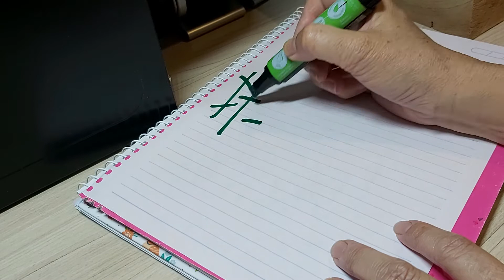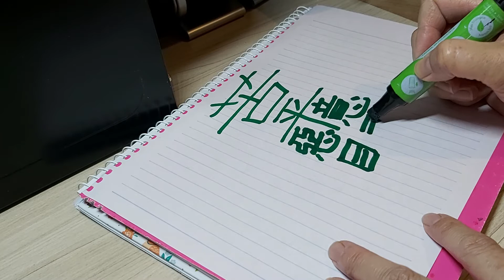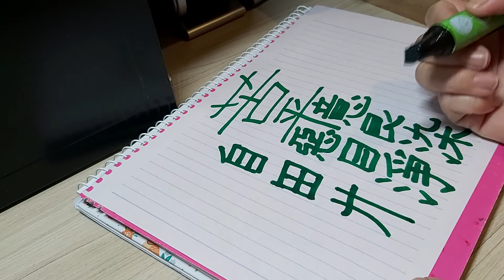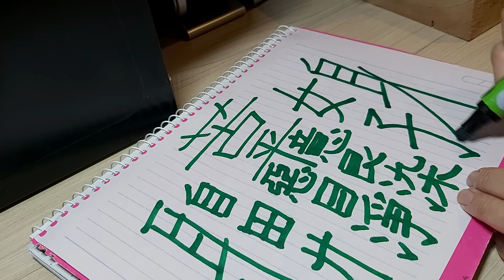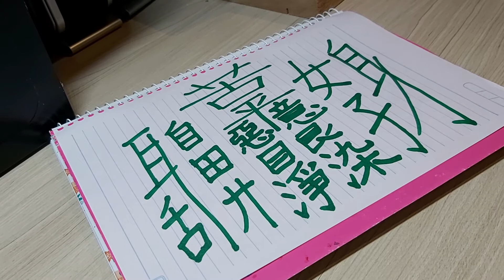Letra japonesa com maior número de traços: 108 traços!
"Konbanwa" que nada, já tinha passado da hora de dizer "oyasuminasai"...

Errei várias vezes ao falar que eram 180 traços!
Mas são 108 traços.